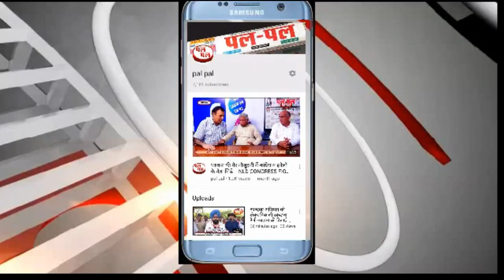गोकुल सेतियाके बयानों से अंदरूनी उधेड़ बुन-बड़े राजनितिक ग्रहों पर दिखा असर-जाने कैसे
भाजपा नेता गोकुल सेतिया ने अपनी ही पार्टी भारतीय जनता पार्टी के खिलाफ बगावती सुर उठाने शुरू कर दिए हैं।  उन्होंने आज सिरसा की विभिन्न समस्याओं को लेकर अपनी ही सरकार के खिलाफ धरना शुरू कर दिया और कहा कि जब तक सिरसा की समस्याओं का समाधान नहीं निकलता और खुद मुख्यमंत्री सिरसा आकर उन्हें आश्वासन नहीं देते तब तक उनका धरना जारी रहेगा उन्होंने मुख्यमंत्री से गुहार लगाई थी सिरसा में आकर उनकी समस्याओं को जाने और उन्हें हल करें। वही रैली के समापन पर अपने सैकड़ो साथियों सहित युवा बीजेपी नेता गोकुल सेतिया शहर के बाज़ारो से होते हुए धरना स्थल के लिए निकल गए।